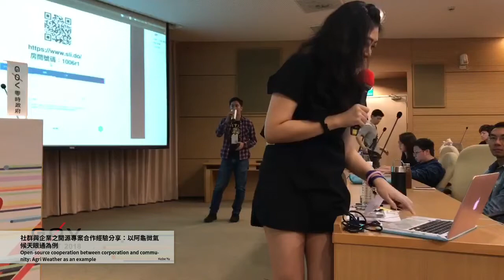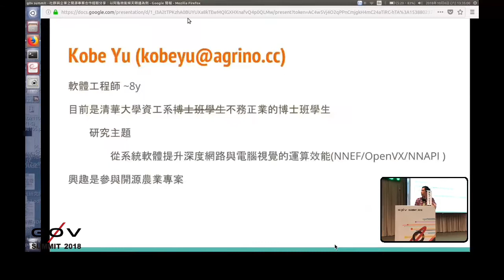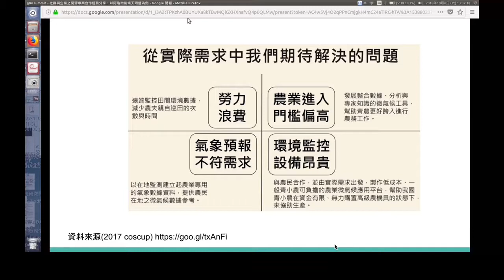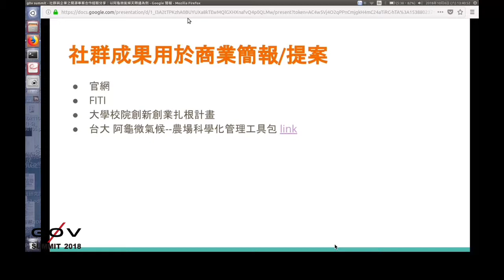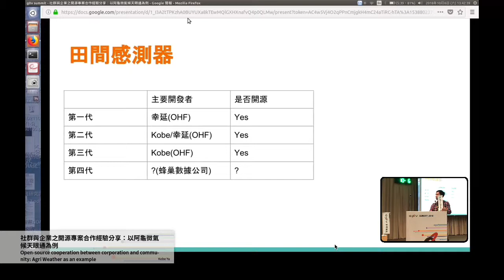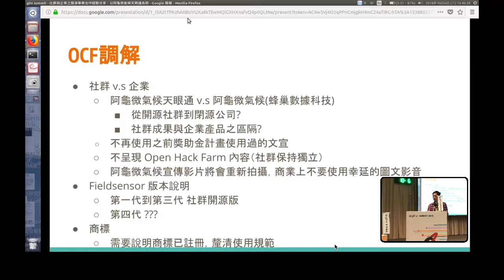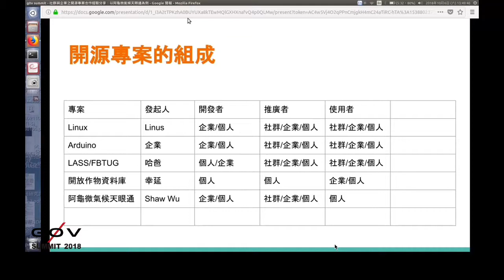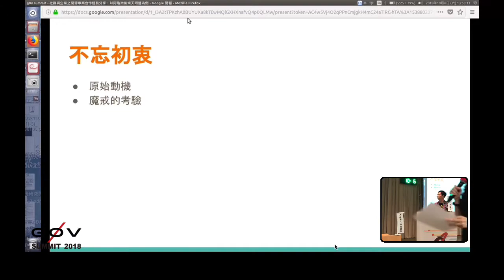剪接好的 g0v Summit 2018 Day2 R1 5 【社群夢醒時分】社群與企業之開源專案合作經驗分享：以阿龜微氣候天眼通為例／【Community building：waking up】Op